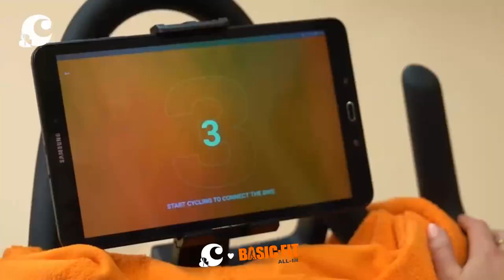Onze &C Store was voor even omgetoverd tot sportschool - &C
Voor heel even was onze &C Store in Amsterdam omgetoverd tot de kleinste Basic-Fit van Nederland, met echte ALL-IN Smart Bikes. De uitdaging: in vijf minuten moesten er zoveel mogelijk kilometers afgelegd worden. Konden de deelnemers het winnen van de supersportieve zusjes Boers?

Camera:
Montage: